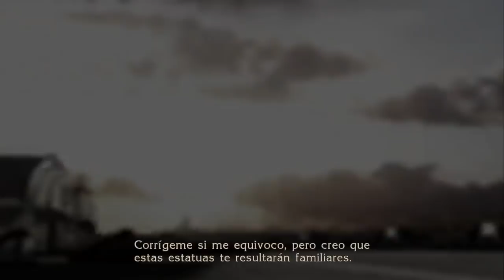CG4E Juega: Bayonetta - 15 -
Si que es un avion raro